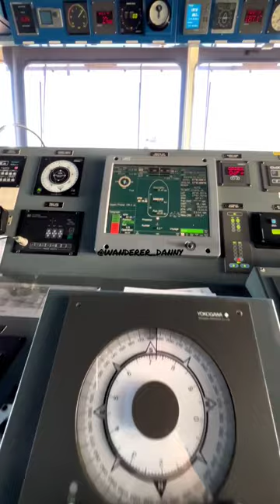Want To Steer❓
Wait for the transition 🔥